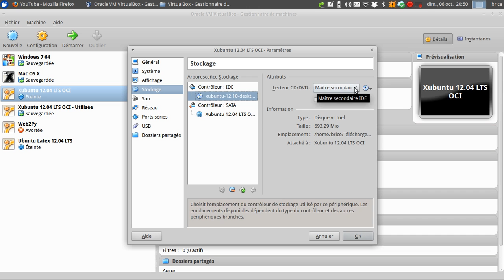VirtualBox eject CD